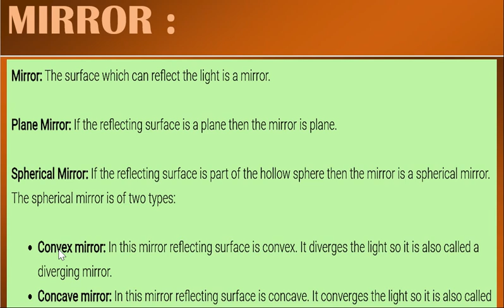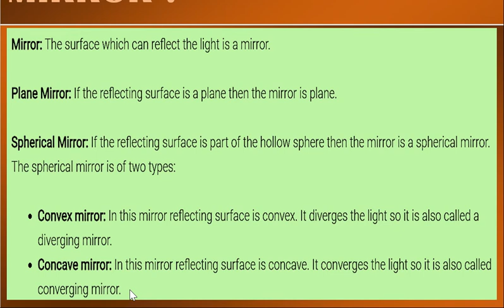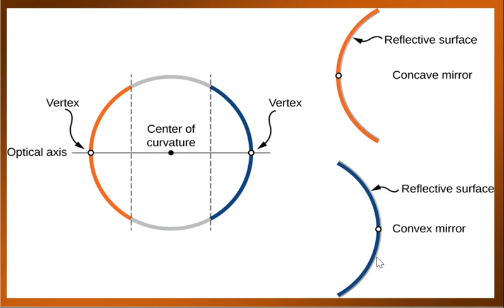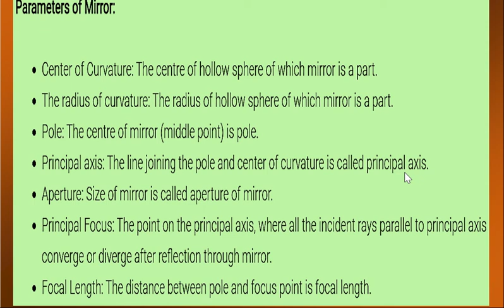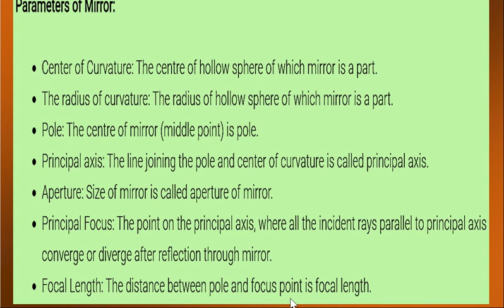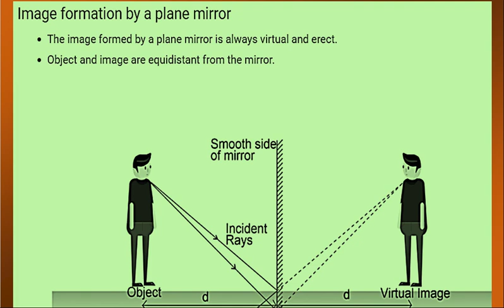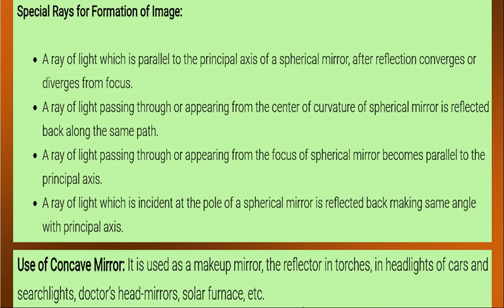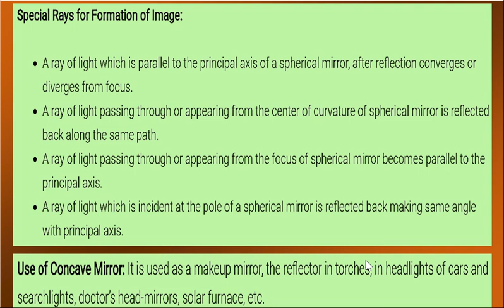LIGHT | PART 2 | MIRROR | CONCAVE & CONVEX MIRROR | PHYSICS | CLASS 6, 7, 8 & 10 | SCIENCE